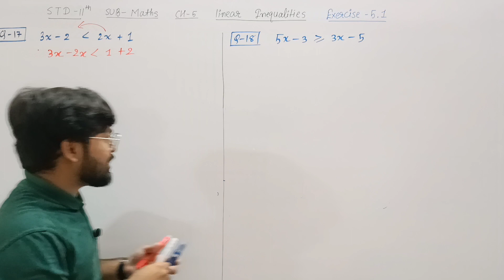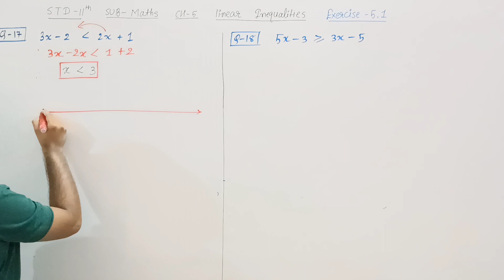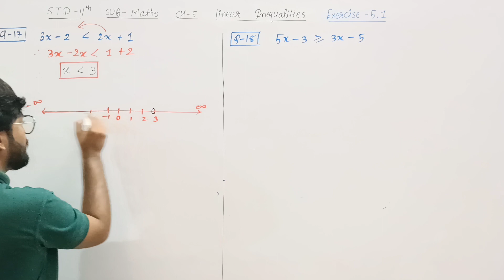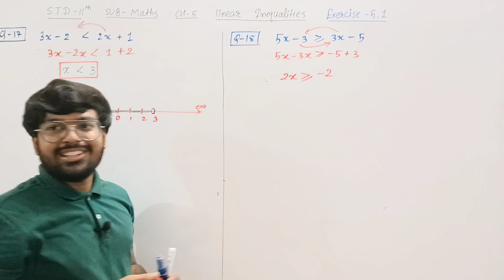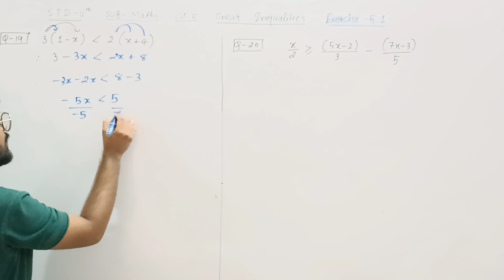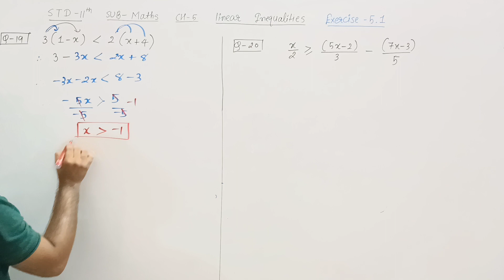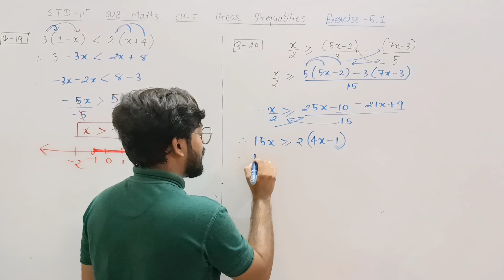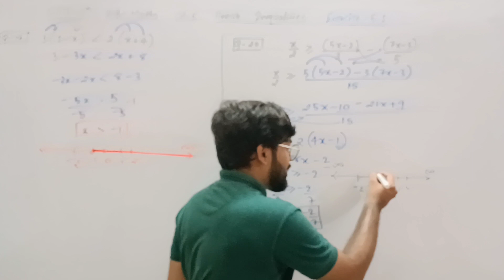Class 11 Maths chapter 5 Exercise 5.1 Question 17,18,19,20 NCERT BOOK | English Medium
Hello
friends in this chapter we learn class 11 maths chapter 5 linear inequalities.
introduction of linear inequalities

class 11 student
std 11 maths
ncert book
Ncert solutions
helping for CBSE students
helping for board students
help for gseb
chapter 5 linear inequalities
class 11 maths ch 6 liner and inequalities
chapter 6 liner inequality
class 11 ncert book introduction of linear inequality
11 maths ch 5
new textbook class 11 maths ch 5
syllabus 2023-24
std 11 maths ch 5 linear inequalities
class 11 maths ch 5 linear inequalities
class 11th maths chapter 5 ie
what is liner inequalities?
Meaning of linear inequalities
class 11 maths chapter 5

std 11 maths ch 5 Exercise 5.1 q 19
std 11 maths ch 5 linear inequality ex 5.1
class 11 maths ch 5 linear inequality 5.1 Q 17,18,19,20
std 11 maths ch 5 introduction 5.1
class maths ch 5 exercise 5.1 Introduction
std 11 maths ch 5 Exercise 5.1 ncert textbook solutions
NCERT Book
class 11 maths ch 5 linear inequalities CBSE board
class 11 maths ch 5 Exercise 5.1 Questions 17,18,19,20 in English language
class 11 maths ch 5 Exercise 5.1 questions 17,18,19,20 in English medium
std 11 maths chapter 5 Exercise 5.1 questions 17,18,19,20 solution with full details with introduction in English language

By
Ankit Ghevariya

India
India education channel